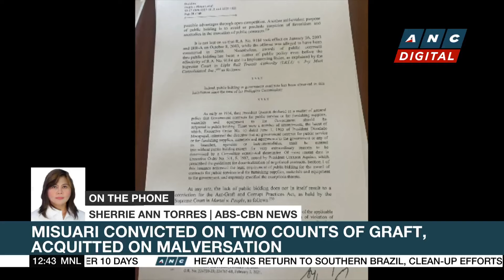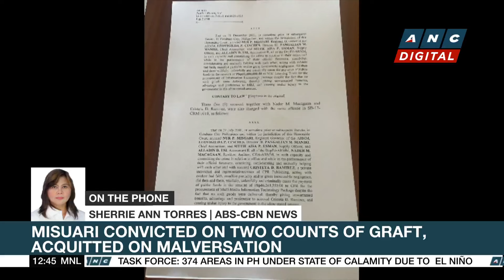U.S. reportedly preparing $275-M weapons package for Ukraine | ANC